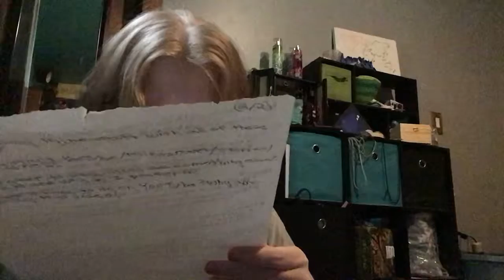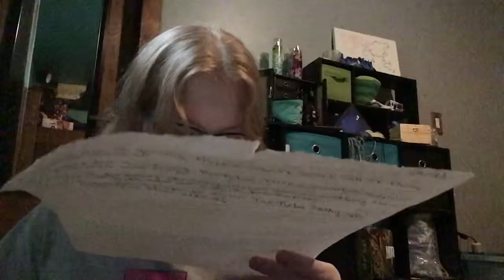Living With CHARGE | What Is It Like To Live As A Disabled Gamer?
Hello this Sierra and I want to thank you for checking out this video. I wanted to do this for quite some time, but wasn’t sure if I should do it or not. Hopefully you enjoyed this video and were able to take something from this. If you do have any questions, please ask me in the comments below, and I’d be happy to answer them (be sure they are related to the video though, otherwise I have the right to choose to not answer it).

Here’s the link to the CHARGE Syndrome Foundation, in case you wanted to find out more about this disorder: